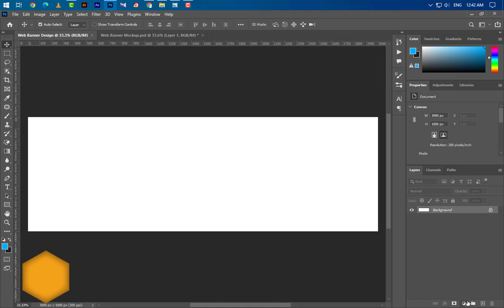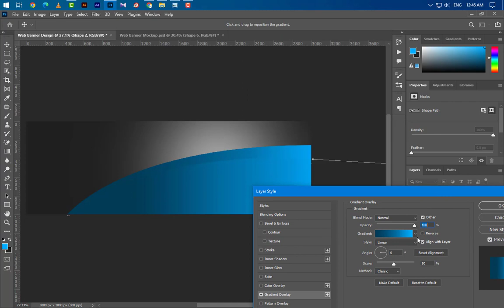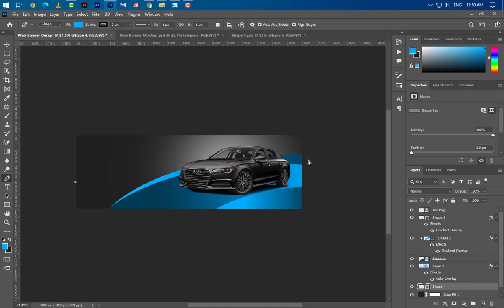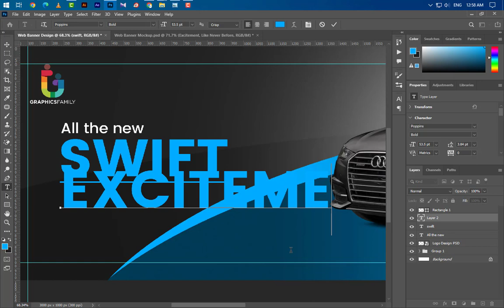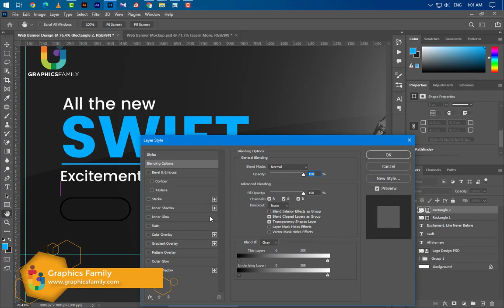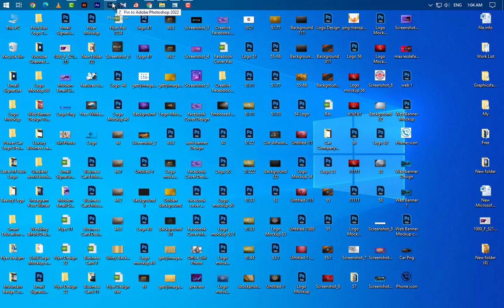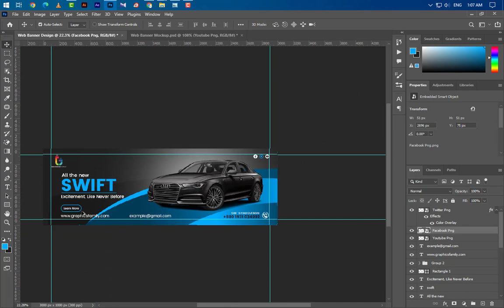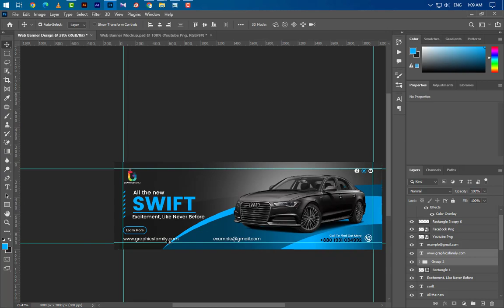HOW TO Create a Professional Car Dealer Banner Design in Photoshop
This tutorial will walk you through the process of creating a professional car dealer banner design in Photoshop. Whether you're advertising your dealership or promoting a sale, this tutorial will teach you how to make a banner that will catch the attention of your target audience. You will learn how to use Photoshop's various tools to create a sleek and modern design that will give your brand a professional appearance. So, if you're ready to step up your car dealership advertising, let's get started!